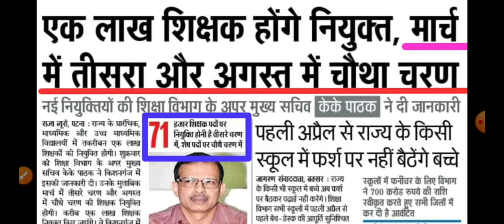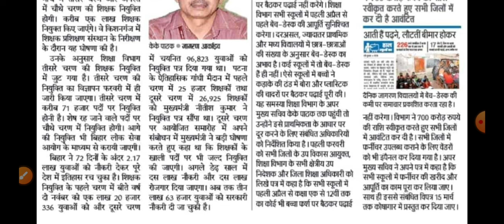BPSC TRE 3.0 DOMICILE POLICY, CTET MARKS, EXAM DATE! बिहार शिक्षक भर्ती परीक्षा डोमिसाइल नीति लागू?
बिहार स्पेशल नोट्स थ्योरी + 4500 MCQS  (BPSC TRE 3.0 EXAM)

*बिहार शिक्षक भर्ती 3.0 प्राइमरी कंप्लीट नोट्स*
 मात्र 150₹ में

*बिहार शिक्षक भर्ती  विज्ञान विषय (6-8) मार्च 2024 हेतु*🥳 मात्र 150₹ में GK/GS, विज्ञान, व भाषा पेपर 🤟

NAI SHIKSHAK BHARTI MAHESH ACADEMY
Bihar Shikshak Bharti 2024
bpsc tre 3.0 exam 2024
bpsc teacher bharti exam 2024
bihar teacher bharti exam 2024
bpsc teacher news
bihar mein shikshak bharti
bpsc tre 4.0 exam kab hoga
bpsc tre 4.0 exam 2024
bpsc tre 4.0 exam mahesh academy
mahesh academy bihar teacher
bihar teacher bharti mahesh academy
bpsc mahesh academy
bpsc tre 3.0 mahesh academy
bpsc tre mahesh academy
bpsc tre 4.0 mahesh academy
nai shikshak bharti
nayi shikshak bharti
nayi shikshak bharti mahesh academy
bpsc tre 4.0 vacancy mahesh academy
nayi shikshak bharti kab aygi
टीचर कैसे बने
deled course
bihar stet mahesh academy
bihar stet online form 2024
bihar mein shikshak kaise bane
bihar mein shikshak
bihar mein shiksha
bihar mein shikshakon ki bharti
bihar mein shikshakon ka vetan
bihar mein shikshakon ki salary kitni hai
bihar mein shikshakon ki salary
bihar mein shikshak bahali
bihar mein shikshak bahali mahesh academy
super tet mahesh academt
super tet exam 2024
supertet exam kab hoga
super tet exam kab hoga 2024
super tet exam kab hai
super tet exam kya hai
super tet exampur all classes
बिहार शिक्षक भर्ती exam date
bihar 7th phase bharti
bihar 7th phase teacher niyojan latest news
bihar 7th phase hindi class by ashish sir
bihar 7th phase prt salary
bihar 7th phase latest news
bihar 7th phase prt mahesh academy
mahesh academy bihar 7th phase prt
बिहार में शिक्षक भर्ती
बिहार में शिक्षक की बहाली कब होगी
बिहार शिक्षक भर्ती लेटेस्ट न्यूज़
बिहार शिक्षक न्यूज़
बिहार शिक्षक की सैलरी